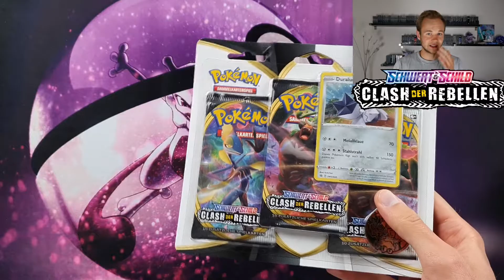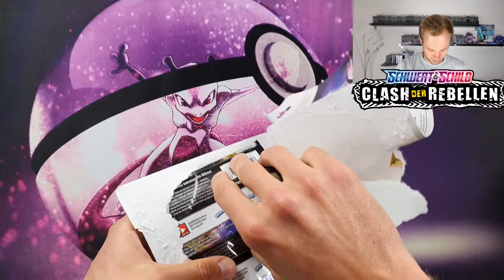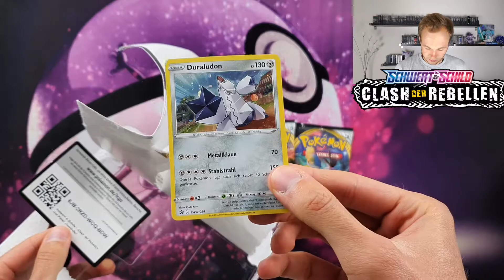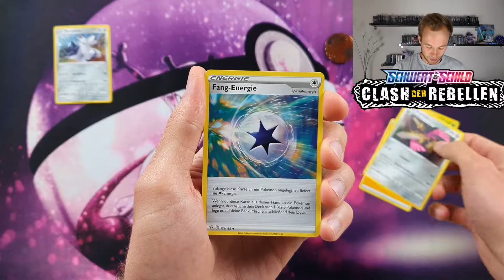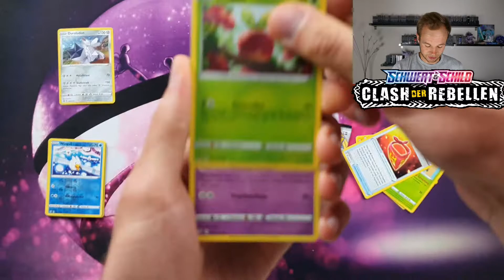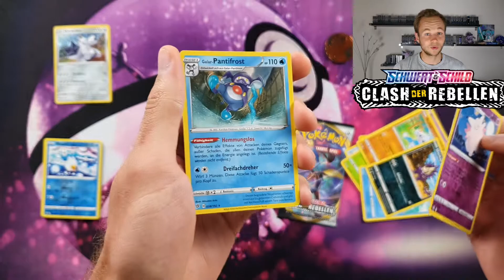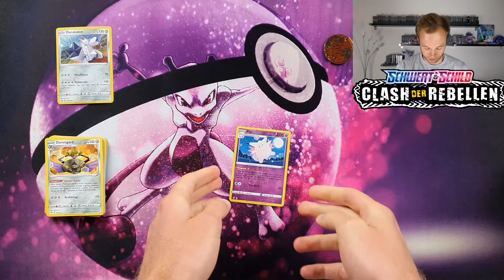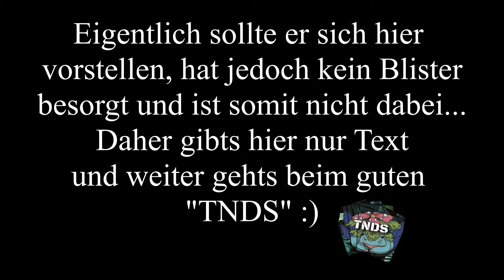Mein ERSTES Blisterbattle der POKEMETROPOLE - Pokemon TCG Opening - Team Clash vs. Team Rebell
Hi Leute!
Hier ist es, das erste Blisterbattle der Pokemetropole.
Doch was ist das ganze eigentlich?
Beim Blisterbattle treten 10 Poketuber in 2 Teams gegeneinander an. Diesmal gibt es Team Rebel und Team Clash, ich bin bei letzterem dabei.
Wir öffnen jeder ein Blister und gucken was für Hits wir ziehen können.

Dabei sind die Punkte wie folgt:

1 Punkt: Reverse Rare, Holo
2 Punkte: V-Karte
3 Punkte: Vmax
4 Punkte: V FullArt & Trainer FullArt
5 Punkte: Vmax & Trainer Rainbow
6 Punkte: Secret Rare Item
7 Punkte: Gold Shiny

Checkt auch auf jeden Fall die anderen Videos aus, um den finalen Punktestand und somit den Sieger zu erfahren. Denn schließlich gibt es für das Verlierer Team eine kleine Bestrafung, die das Gewinner Team bestimmen darf ;)
Bleibt also gespannt und zählt fleißig mit!

Alle Teilnehmer:

Team Rebel:

Pokemon_epiccards: 11:45 Uhr
Fällt aus

Team Clash:

LuPro 11:30 Uhr
Hier seid ihr ja schon ;)

Schaut doch gerne auch auf Discord bei der Pokemetropole vorbei! :)

Ich heiße dort LuPro#9773

►Sämtliche Konsolen/Spiele:
- Mein Nintendo 3DS Freundescode: 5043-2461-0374
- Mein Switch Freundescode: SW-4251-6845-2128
- Mein PTCGO Name: LuProYT

Wenn dir das Video gefallen hat lass es mich doch gerne durch ein Like oder einen Kommentar wissen! Ansonsten ist konstruktive Kritik natürlich auch immer gern gesehen und hilft mir mich weiterzuentwickeln und für die Zukunft zu verbessern! Vielen Dank ♡